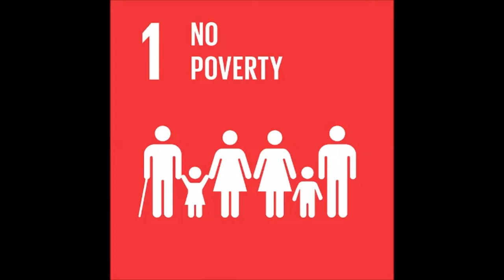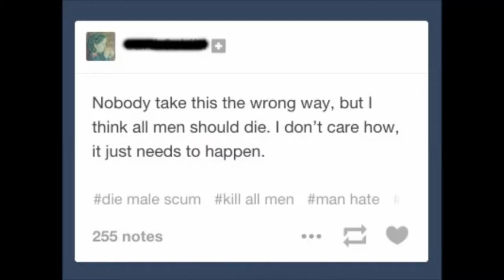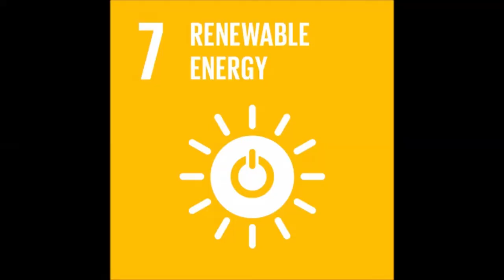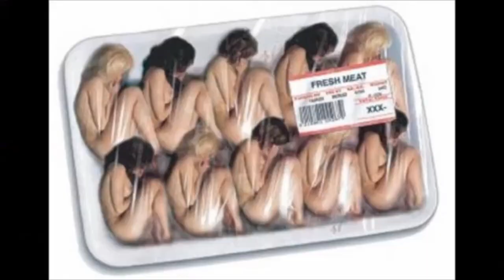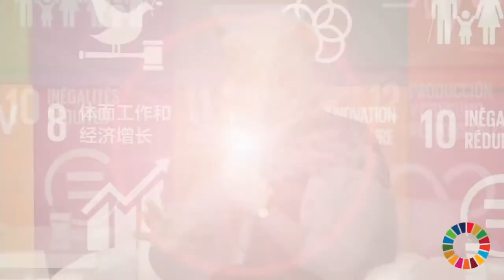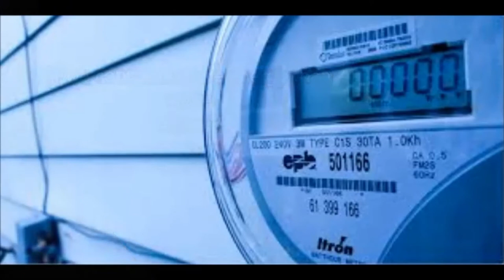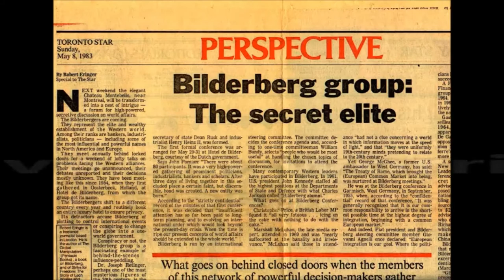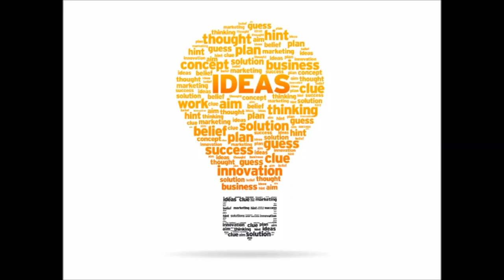NWO Double Speak REMIX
Fuck the UN scumbags. Useful idiots and what not. 🤪